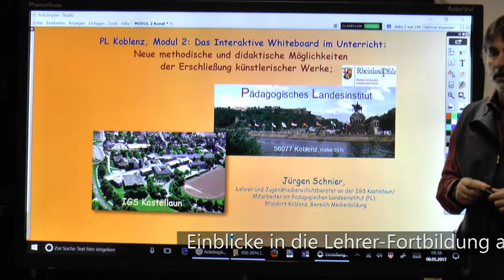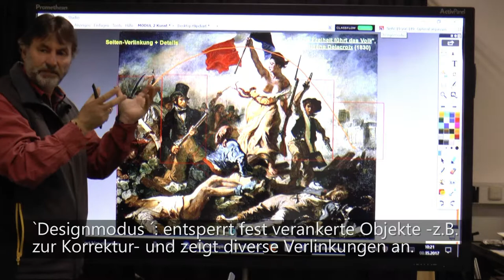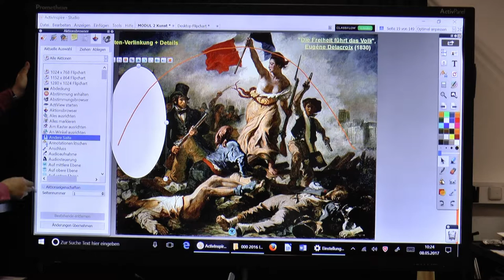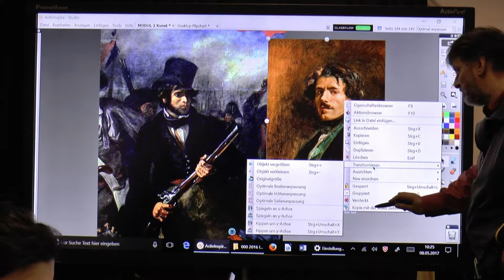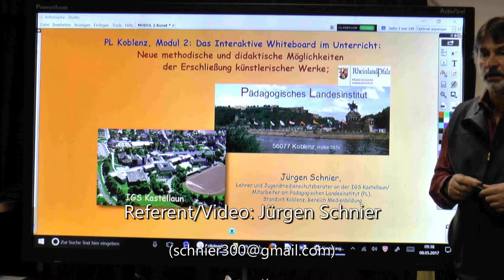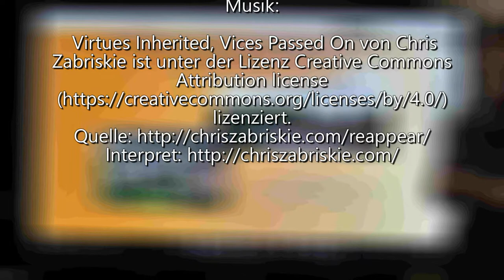Präsentation 02 ActivInspire: Abdecken mit `Tinte ´/Seitenverlinkung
Einblicke in die Lehrer-Fortbildung am Interaktiven Whiteboard, MODUL II (hier speziell am ActivPanel (Promethean) mit der Software ActivInspire V. 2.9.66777:  , 2.:  *Abdeckung mit `Tinte ´ (weitere Themen folgen!).   In Modul II erarbeite ich die vielfältigen Möglichkeiten dieser Whiteboard-Software in Umgang mit Bildmaterialien, speziell für Kunstpädagogen.  Die Anwendungsmöglichkeiten sind jedoch auf viele andere Fächer übertragbar.

Die Software ActivInspire bietet enorme Möglichkeiten, z.B. in der Schule oder z.B. auch im Museum, komplexe Zusammenhänge mittels diverser, interaktiver Komponenten, Werkzeuge und Präsentationstools anschaulich zu erläutern.